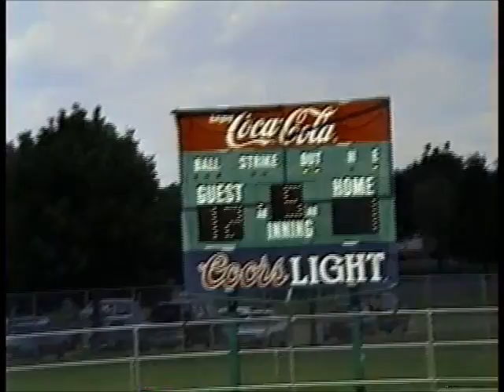Sarah and Friends, July 1994